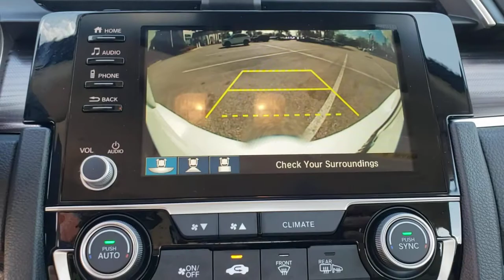2021 Honda Civic Sedan Winter Garden, Clermont, Winderemere, Winter Park, The Villages, FL ME005968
2021 Honda Civic Sedan EX CVT - Stock#: ME005968 - VIN#: 19XFC1F38ME005968

Headquarter Honda
17700 State Road 50

Low Financing and Leasing Available. Headquarter Honda is pumped up to offer this terrific-looking 2021 Honda Civic EX in White Pearl.We are conveniently located just a few minutes West of Downtown Orlando, just off the Florida Turnpike between Winter Garden and Clermont! Its one of the easiest drive in Central Florida! Remember: Headquarter Honda Gets You There! So take the easy drive from almost anywhere in Central Florida to visit us or just call one of our Professional Inventory Specialist for more information and schedule a VIP appointment.